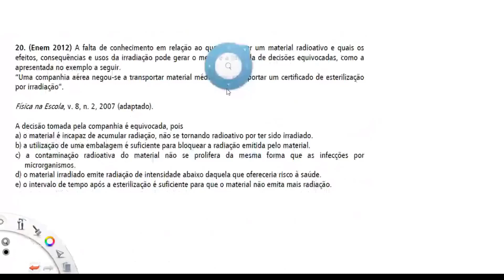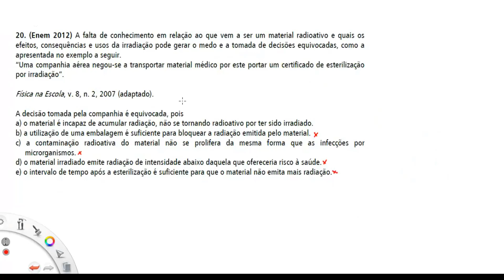Questão ENEM/2012 - Radioatividade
(Enem 2012) A falta de conhecimento em relação ao que vem a ser um material radioativo e quais os efeitos, consequências e usos da irradiação pode gerar o medo e a tomada de decisões equivocadas, como a apresentada no exemplo a seguir.
“Uma companhia aérea negou-se a transportar material médico por este portar um certificado de esterilização por irradiação”.

Física na Escola, v. 8, n. 2, 2007 (adaptado).

A decisão tomada pela companhia é equivocada, pois
a) o material é incapaz de acumular radiação, não se tornando radioativo por ter sido irradiado.
b) a utilização de uma embalagem é suficiente para bloquear a radiação emitida pelo material.
c) a contaminação radioativa do material não se prolifera da mesma forma que as infecções por microrganismos.
d) o material irradiado emite radiação de intensidade abaixo daquela que ofereceria risco à saúde.
e) o intervalo de tempo após a esterilização é suficiente para que o material não emita mais radiação.